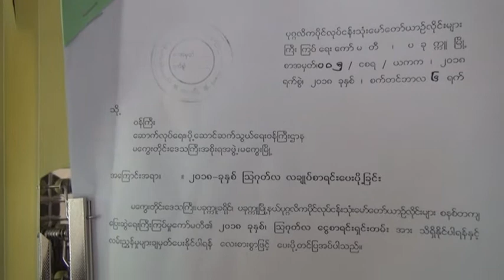DVB - ေမာ္ေတာ္ယာဥ္စည္းၾကပ္ေကာက္ခံရေငြ သိန္း ၄၅၀ နီးပါး ရရွိခဲ့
ဒီႏွစ္ ၈ လတာကာလအတြင္း ပခုကၠဴခရိုင္ ပုဂၢလိကပိုင္လုပ္ငန္းသံုး ေမာ္ေတာ္ယာဥ္လိုင္းမ်ားၾကီးၾကပ္ေရးေကာ္မတီအေနနဲ႔ ေမာ္ေတာ္ယာဥ္စည္းၾကပ္ေကာက္ခံရေငြ သိန္း ၄၅၀ နီးပါး ရရွိခဲ့ပါတယ္။ ဦးျမင့္ႏိုင္သတင္းေပးပို႔ထားပါတယ္။